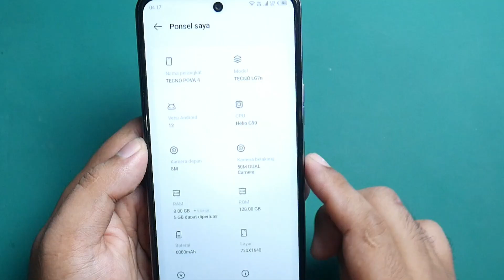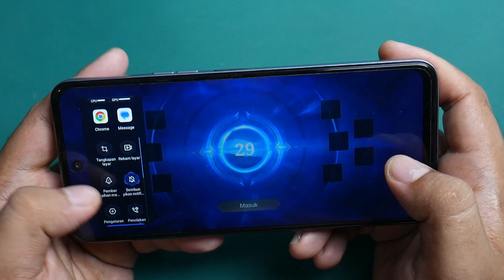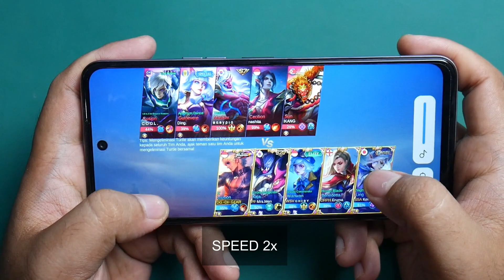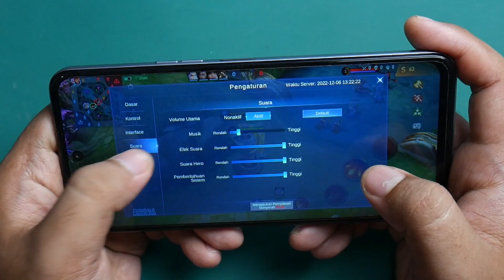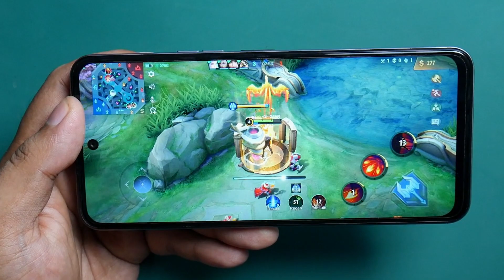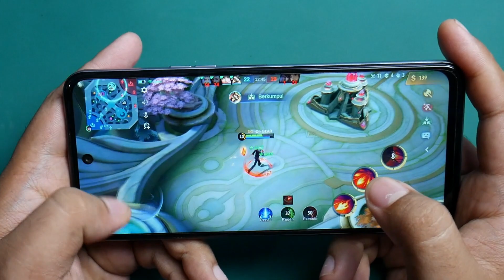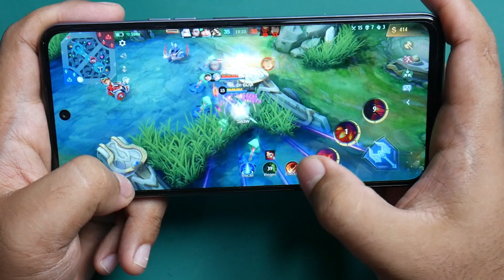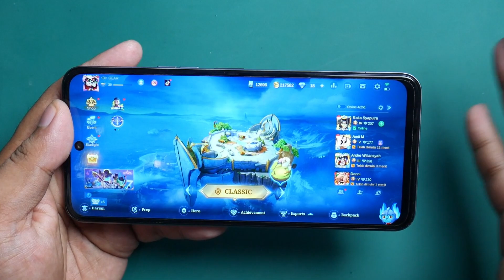Test Asasint Mobile Legends on Tecno POVA 4 Mediatek G99 Rata kanan | Begini bug Touch delay ?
Link pembelian Toko Official

Apakah Begini yang namanya Touch Delay / Touch Ngaco ? BUG Hp ini ?
Full Test 1 Match Ranked Game Mobile Legends Bang - bang MLBB Moonton Gameplay 60FPS
Untuk Mediatek G99 nya Masih kurang deh, masih enak di Kakak nya infinix tapi Ultra !
Saat War Ramai Masih terasa Frame Drop Tipis
Setting Rata Kanan Grafik High  Frame Rate High 60 FPS
Hero Asasin Gusion
Pakai Game turbo / Space Lumayan Membantu
HIOS 12.0.0 Android 12

Spesifikasi Tecno POVA 4
SIM Card Dual SIM (Slot Khusus)

BODY
Dimensi 170.6 x 77.5 x 8.7 mm
LAYAR
Jenis ➤ IPS LCD
Ukuran 6.82 inci
Refresh Rate 90 Hz
Resolusi 720 x 1600 piksel
Rasio 20:9

HARDWARE
MEMORI
Memori Eksternal Ada (Slot Khusus)
KAMERA UTAMA
Jumlah Kamera 2
Konfigurasi ➤
50 MP (wide), (depth),
Fitur PDAF, Dual LED flash, Video: Hingga 1440p@30fps
KAMERA DEPAN
Jumlah Kamera 1
8 MP (wide),
Fitur LED flash, Video: Hingga 1080p@30fps
KONEKTIVITAS
Infrared ➤ Tidak Ada
NFC ➤ Ada
GPS ➤ GPS, A-GPS
USB Tipe-C 2.0, USB On-The-Go
BATERAI
Jenis ➤ Li-Po
Kapasitas 6000 mAh
Fitur Pengisian cepat 18W
FITUR
OS (Saat Rilis) ➤ Android 12, HIOS 12.0.0
Sensor ➤ Fingerprint (samping), akselerometer, giroskop, proksimitas, kompas
Jack 3.5mm Ada
Warna Cryolite Blue, Uranolith Grey

Fitur Lainnya - Radio FM
- Speaker stereo

Kelengkapan Unit:
Perangkat x1
Charger x1
Kabel Data USB Type C x1
Earphone x1
Case Pelindung x1
SIM Ejektor x1
Petunjuk Pengguna x1